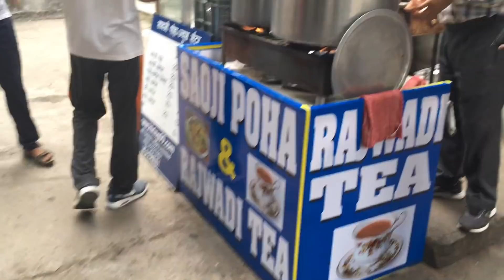Nagpur's famous tarri Poha places(Part 1) by Nagpuritadka | Street food of india | Parth Bajaj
This is the part 1 of our Tarri Poha video, and I am very excited to share it with you all, because Tarri Poha is king of breakfast as far as Nagpur is considered.

Can you guess the place we will feature in the part 2?